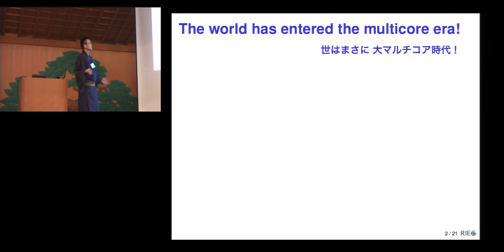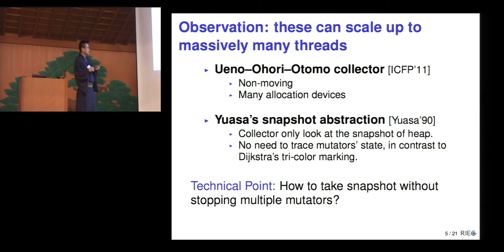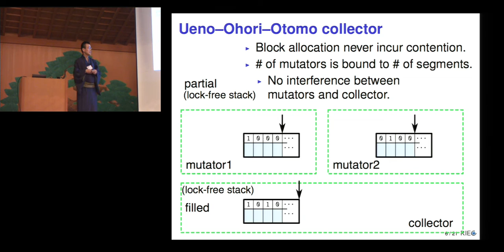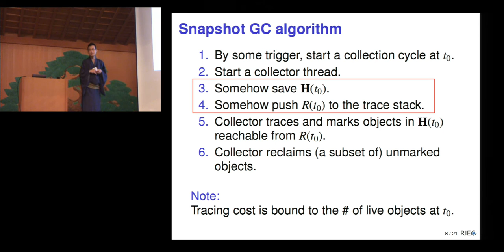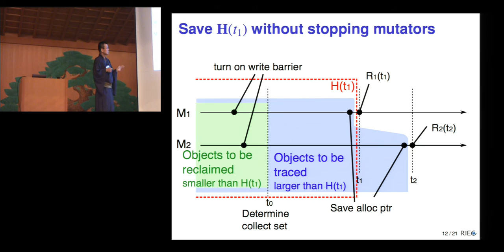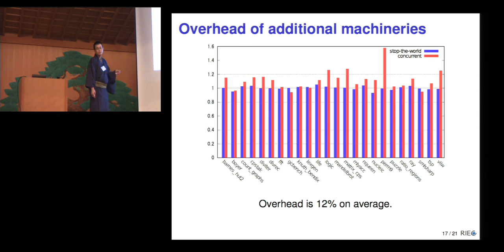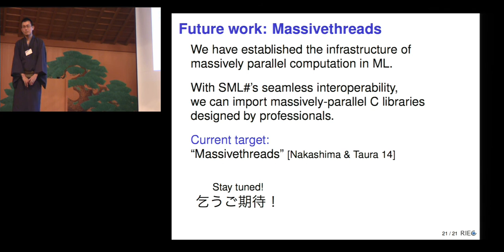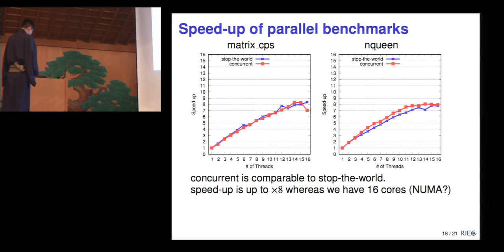3 08 A Fully Concurrent Garbage Collector for Functional Programs on Multicore Processors